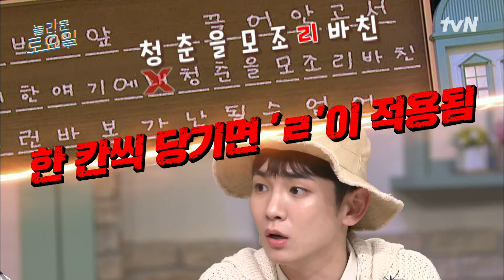르세라핌 개인기로 간장게장 추가요~✨ 받쓰 성공을 향한 탱구의 집념🦀 highlight 놀라운토요일 | amazingsaturday EP.235